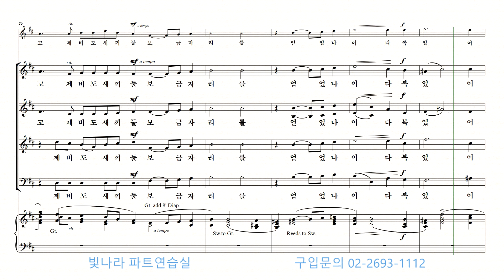빛나라 [빛나라성가29] 23. 주의 장막이 어찌 그리 사랑스러운지요 -베이스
빛나라 [빛나라성가29] 23. 주의 장막이 어찌 그리 사랑스러운지요(S. Liddle) -베이스